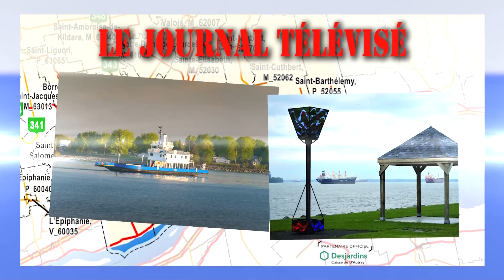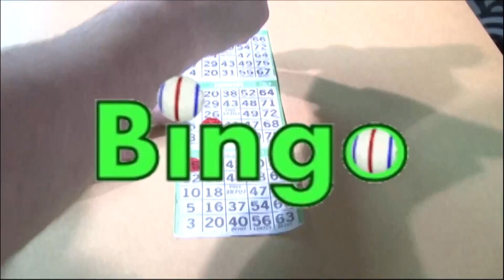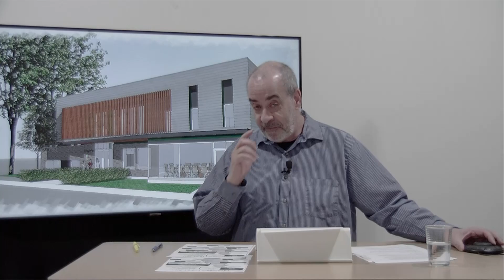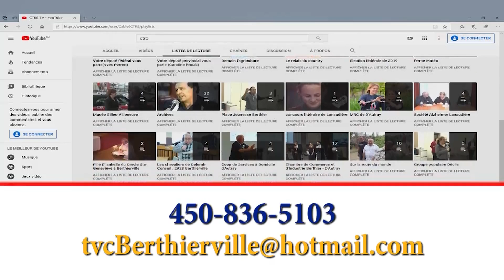Bulletin d'information du 15 avril 2021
Voici votre bulletin d'information locale du 15 avril 2021 sur les ondes de CTRB, votre télévision régionale et communautaire.